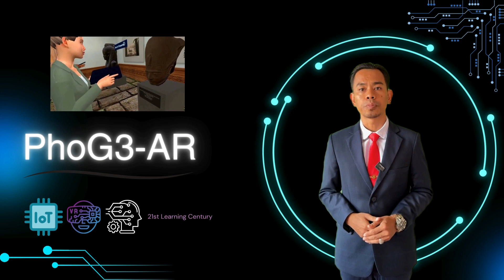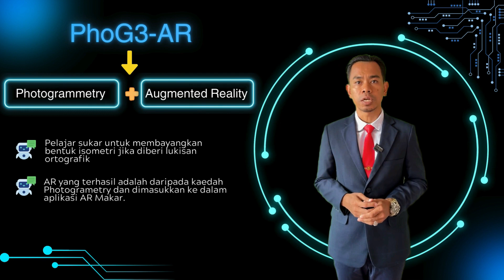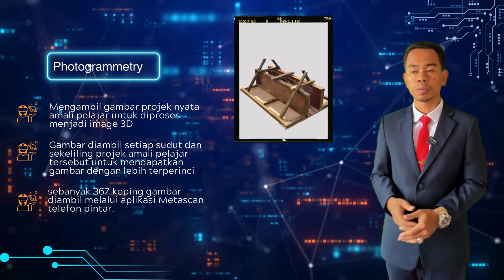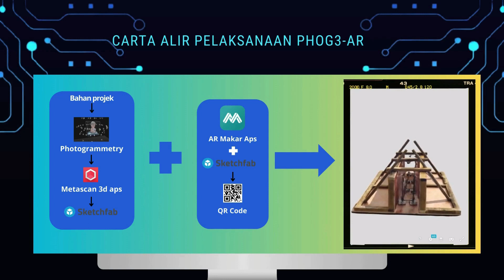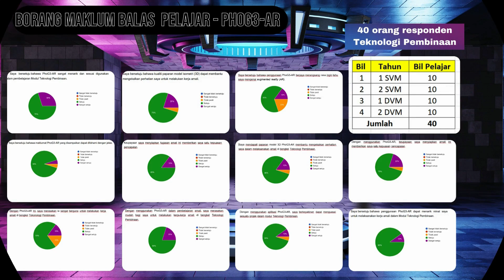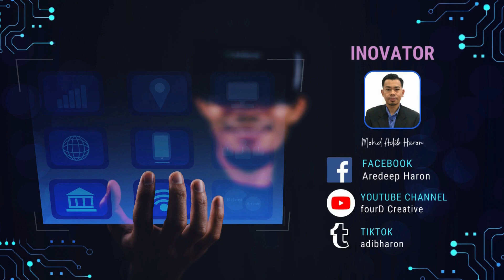Phog3AR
iDRIVE 2024 Innovation Competition 2024